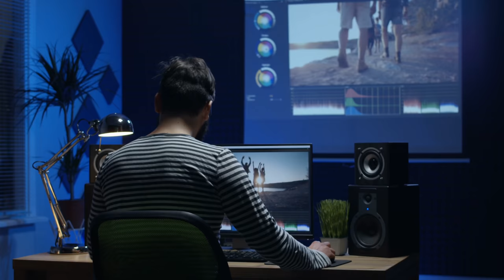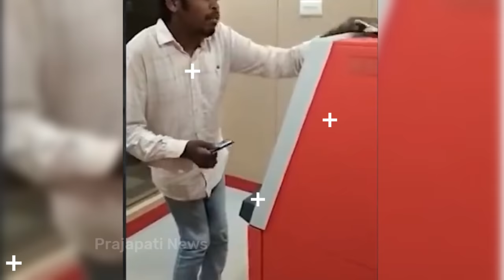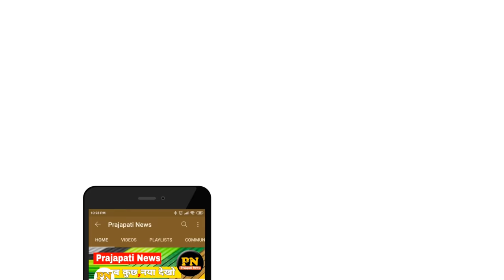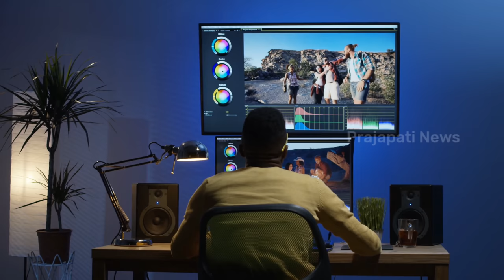ATM से चोरी करने वाले हाईटेक चोर | Funny ATM Chor | ATM Se Paise Nikalna Hindi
atm chori video
atm chori video cctv
atm frauds in india

today in this video see about funny atm chor and atm se paisa nikalna hindi top trending topic in hindi also see atm chori video and atm se paise kaise nikale

what is atm frauds?
ATM fraud is described as a fraudulent activity where the criminal uses the ATM card of another person to withdraw money instantly from that account. This is done by using the PIN. The other type of ATM fraud is stealing from the machine in the ATM by breaking in.

Queries Solved :-
how to use atm card
atm card kaise use kare
atm chori ki video
atm robbery in india

sbi atm se paise Kaise withdraw Kare and how to withdraw money from ATM machine properly